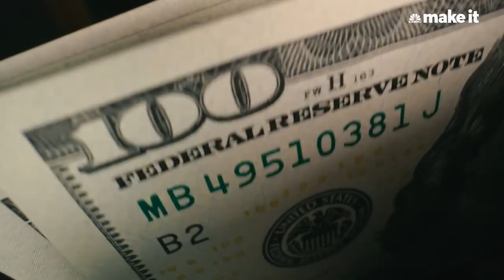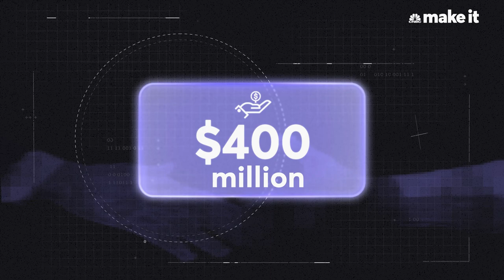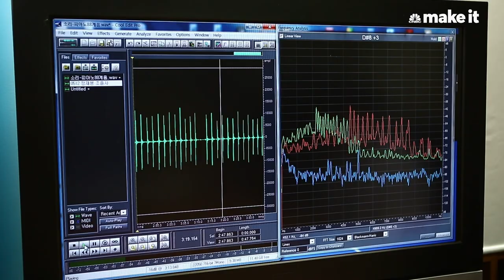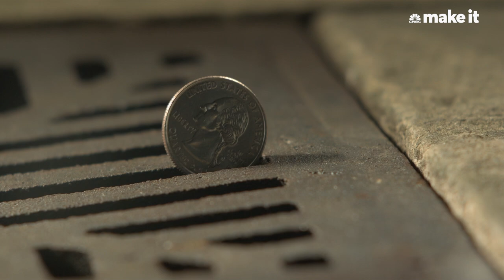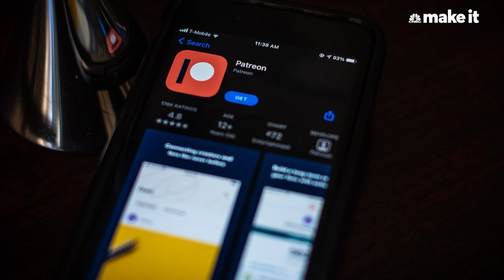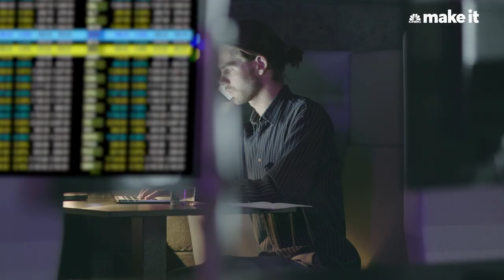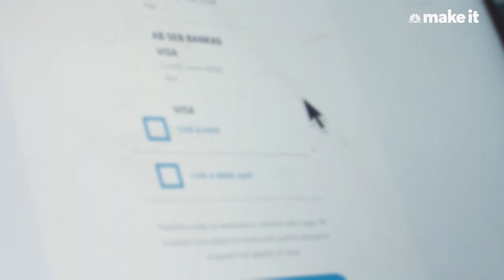How Patreon Became A $4 Billion Start-Up | Founder Effect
Jack Conte wasn’t some starving artist eking out a living when he landed on the idea for Patreon. He and his wife’s indie band called Pomplamoose was pulling in about $400K a year at its height. But after spending three months and maxing out his credit cards producing an intricate music video for the song Pedals, Jack found himself burned out, sitting alone, literally crying from exhaustion. He felt there had to be a better way for creators to get paid for their work. Today, Jack and his co-founder Sam Yam are weighing the cost-benefit of taking Patreon public.

How Patreon Built a $4 Billion Platform To Pay Creative People | Founder Effect